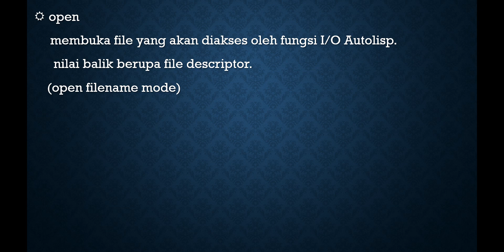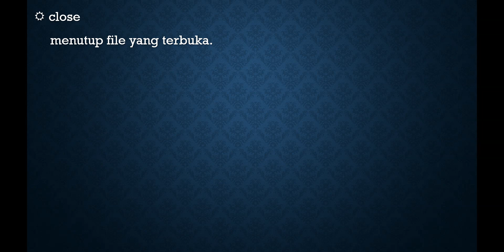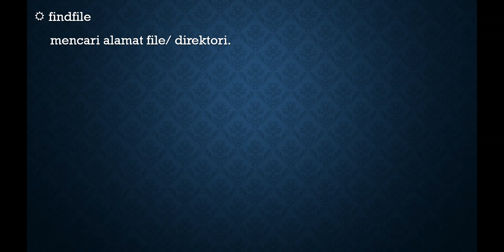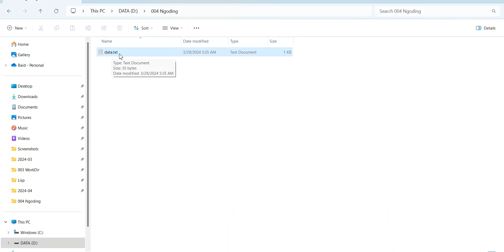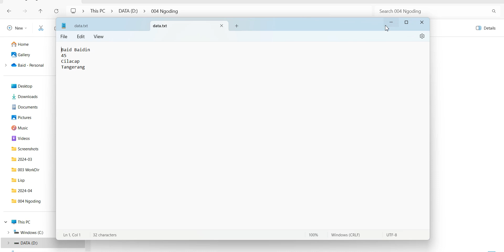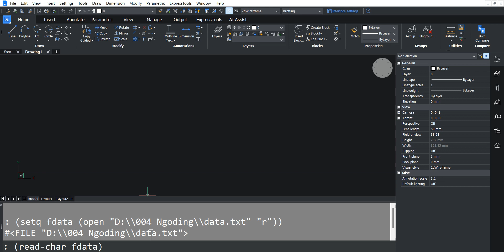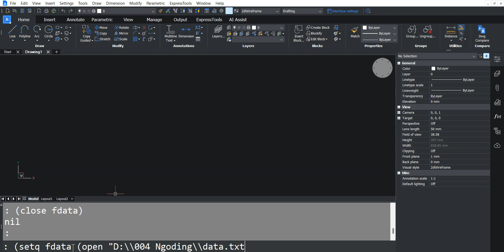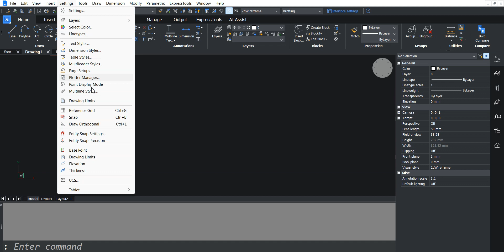PE20a Fungsi Open Close Findfile Read-char Read-line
(open filename mode)
  membuka file yang akan diakses oleh fungsi I/O Autolisp

(close file-desc)
  menutup file yang terbuka

 (findfile filename)
  mencari alamat file/ direktori

 (read-char [file-desc])
  membaca karakter dari buffer input keyboard atau file yang dibuka,
  mengembalikan kode ASCII

 (read-line [file-desc])
  membaca string/text dari keyboard atau file yang dibuka, sampai tanda
  end-of-line